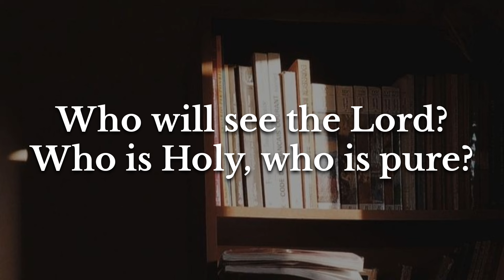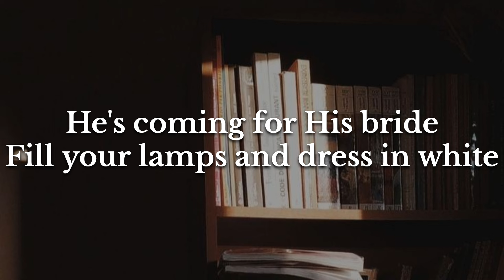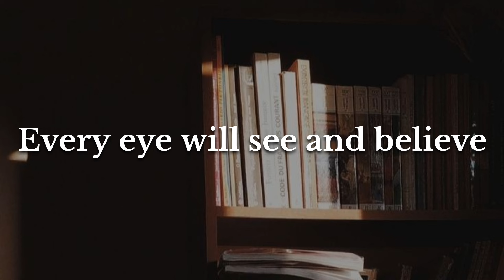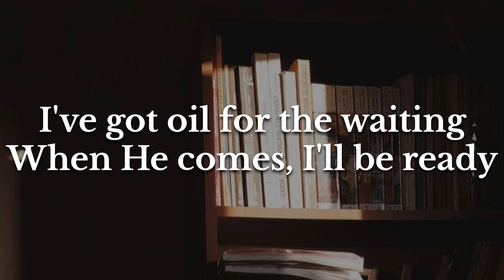I'll Be Ready - Tiffany Hudson (Lyrics)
Matthew 25:10-13"And while they went to buy, the bridegroom came; and they that were ready went in with him to the marriage: and the door was shut. Afterward came also the other virgins, saying, Lord, Lord, open to us.But he answered and said, Verily I say unto you, I know you not. Watch therefore, for ye know neither the day nor the hour wherein the Son of man cometh."

Roman 10:9 NIV "If you declare with your mouth, “Jesus is Lord,” and believe in your heart that God raised him from the dead, you will be saved."

"Father God in Jesus name. I confess I am a sinner and that there is nothing I can do to save myself. I repent from any sins I have committed knowingly and unknowingly. I believe in my heart that Jesus Christ is Lord and that He has risen from the dead. I welcome Jesus Christ into my heart today in Jesus' name amen."

All rights to the song I'll Be Ready belong to Tiffany Hudson, ©️ 2023 Music by Elevation Worship Publishing